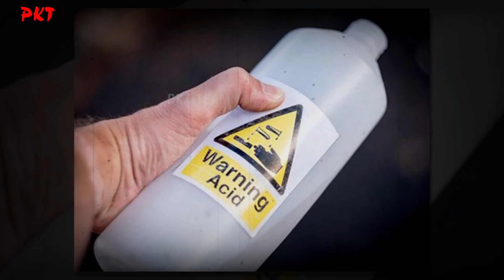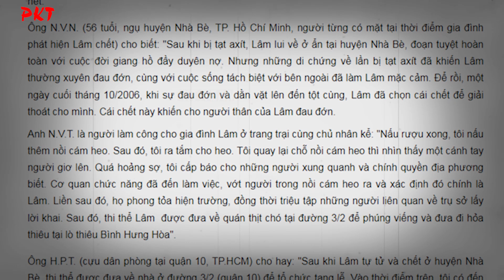Tiểu sử giang hồ Lâm Chín Ngón: Khổ sở vì MẤT SỐ, kết thúc cuộc đời trong NỒI CÁM LỢN P3 | PKT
PKT | Tiểu sử giang hồ - Tiểu sử người nổi tiếng | Ra tù, Lâm “gác kiếm” rời khỏi giang hồ. Tuy nhiên, cuộc sống khó khăn vây quanh khiến đường về của Lâm trắc trở, gập ghềnh. Anh N.V.T, người làm công cho gia đình Lâm "chín ngón" ở trang trại kể về ngày cuối đời của chủ nhân: "Nấu rượu xong, tôi nấu thêm nồi cám lợn. Sau đó, tôi ra tắm cho đàn lợn Tôi quay lại chỗ nồi cám thì nhìn thấy một cánh tay người giơ lên. Quá hoảng sợ, tôi cấp báo cho những người xung quanh và chính quyền địa phương biết”.